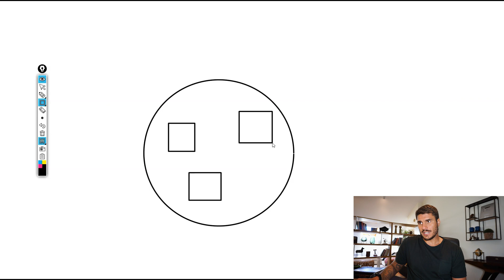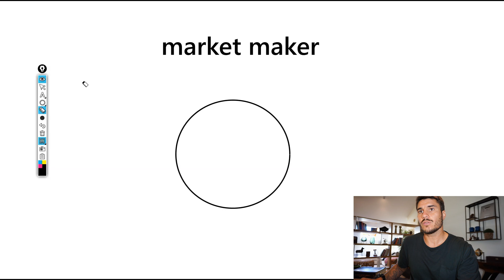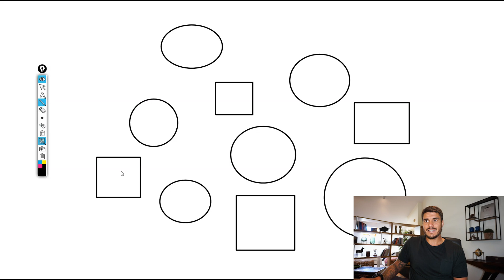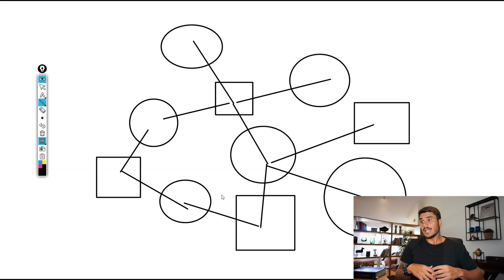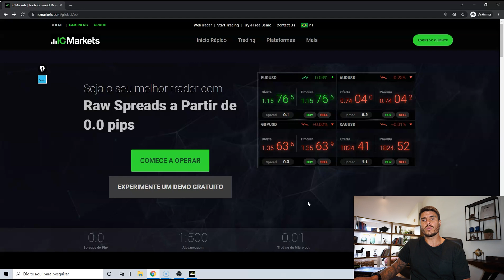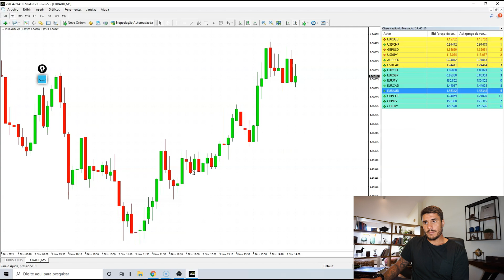ABRINDO CONTA NA CORRETORA DE FOREX # CURSO FOREX PARA INICIANTES (CURINGA ECONÔMICO) | AULA 3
☑️ Resumi Tudo que já Ensinei sobre Forex (em um Único Vídeo): De Iniciante a Avançado com ESTRATÉGIA!

Eu tento responder a todos os comentários sempre que possível então se tiver qualquer dúvida, comentário ou sugestão compartilha aqui comigo!

AULA 3 - ABRINDO CONTA NA CORRETORA  # CURSO FOREX PARA INICIANTES (CURINGA ECONÔMICO)
Sejam bem vindos à segunda aula do nosso Curso de Forex para Iniciantes totalmente gratuito aqui no Youtube. Hoje eu vou explicar para vocês sobre como escolher a melhor corretora de forex, como os custos da corretora de forex podem impactar nos seus resultados e principalmente vou compartilhar passo a passo para abrir uma conta demonstrativa em uma corretora de forex (IC Markets) para que você possa acompanhar da melhor forma possível as próximas aulas do nosso Curso de Forex Gratuito!

Antes de continuar gostaria de perguntar: você já acessou algum site ou plataformas de corretoras de forex, como por exemplo da IQ Option? Eu pergunto isso já que é muito comum o trader iniciante nesse mercado ter passado por corretoras de forex que oferecem um modelo simplificado do mercado (e que por acaso não representa a realidade do mercado de Forex).
Se por aceso você já passou por essas plataformas ou corretoras peço paciência para aprender forex da forma correta porque aquilo que você estava operando (opções binárias ou mesmo forex na IQ Option) não é o mercado de Forex de verdade (de forma resumida é isso).

Por isso eu vou explicar passo a passo como abrir uma conta na melhor corretora de forex, como baixar a plataforma Metatrader (MT4) e dar os primeiros passos como trader iniciante usando uma conta demonstrativa usando a corretora de forex que eu também uso!

Um grande abraço e vamos fiquem com Deus

E aí gostou? Deixe seus comentários dúvidas e sugestões e me diz se tem algum outro conteúdo que você gostaria de assistir sobre forex para iniciantes, mercado financeiro, dólar, day trade, bolsa de valores e forex..